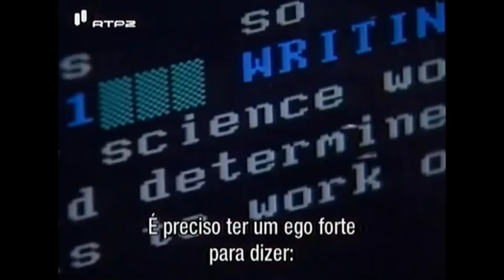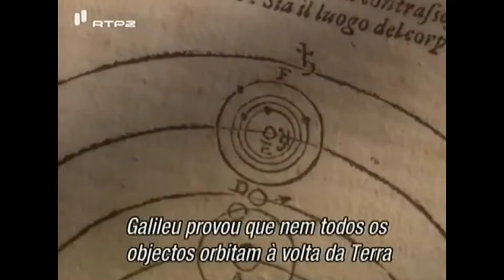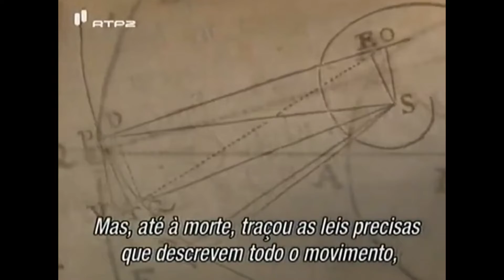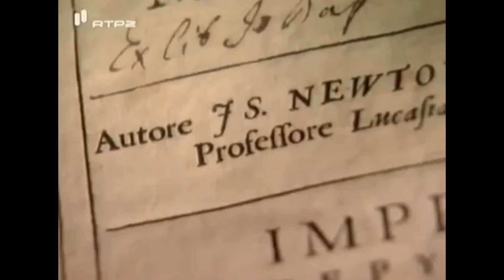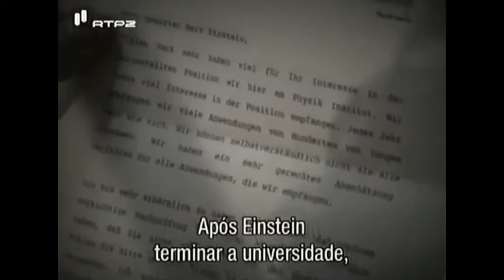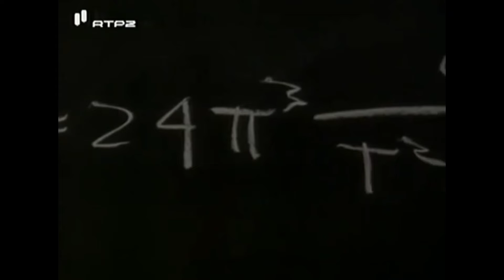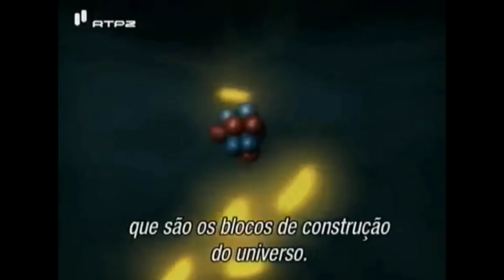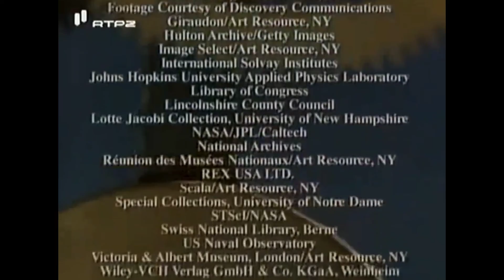MENTES BRILHANTES e Controvérsias Stephen Hawking, Galileo Galilei, Albert Einstein, Isaac Newton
Mentes brilhantes, vidas controvérsias, excluídos da escola. Como assim?